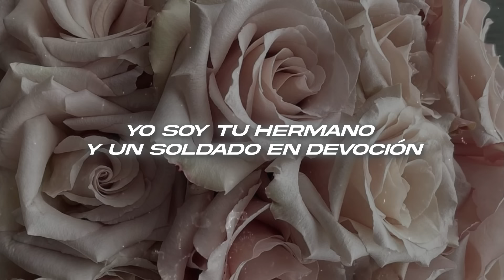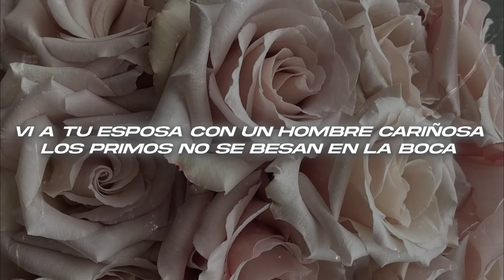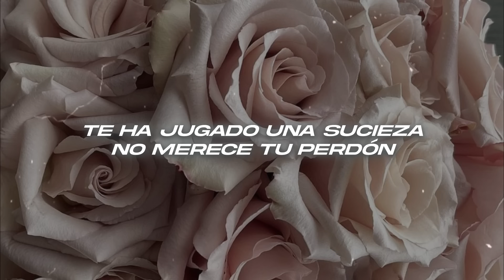Romeo Santos - Amigo ❤️ (Letra)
🎤Letra: Romeo Santos - Amigo

Hey, the king is back
Ajá
No te imaginas el placer y honor que es tenerte como amigo
Cuántos años recorridos
Yo soy tu hermano y un soldado en devoción
Los golpes en la vida son muy crueles y a veces sale herido
Aquel que no lo ha merecido
Anoche fui testigo de una traición
Vi a tu esposa con un hombre cariñosa (Ah-ah-ah)
Los primos no se besan en la boca (Ah-ah-ah)
Lo que te ha hecho es un delito
Y sus besos son malditos, falso amor
La vi bien sospechosa cuando entraba a un motel
Con gafas y peluca, el traje rojo de Channel
El que le diste pa' su aniversario, la muy descarada
En tu propio BM, lo montó y con el se fue
Y le tiré dos fotos para prueba que es infiel
Mientras le das el cielo, ella con otro se estruja en la cama
Gustoso
Hay amigo mío
No sea palomo (She gotta do it again)
Es una bárbara
Y los primos no se besan en la boca (Ah-ah-ah)
Abran paso
Hay mis hijos
Ella te engaña no comprende el concepto de ser dama
(Falso amor)
Amigo mío no seas tonto, no hagas caso a sus palabras
(Falso amor)
Arrogando con sus besos, sus caricias y su cuerpo que malvada
(Falso amor)
Le diste la luna, una estrella y mira como paga
(Falso amor)
Te ha jugado una sucieza no merece tu perdón